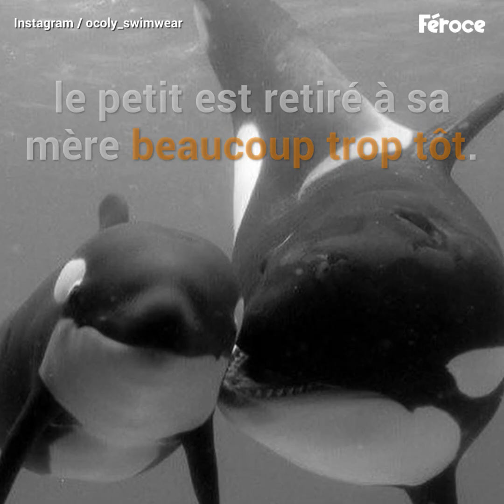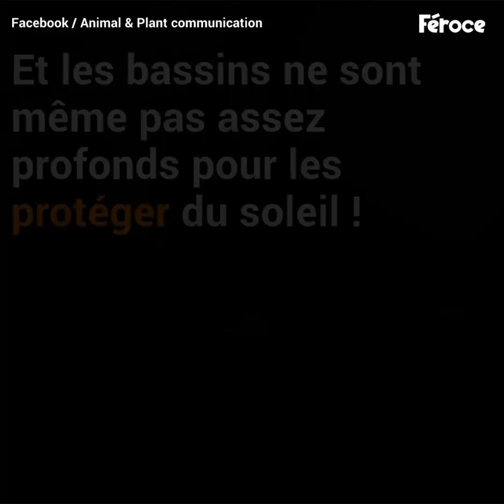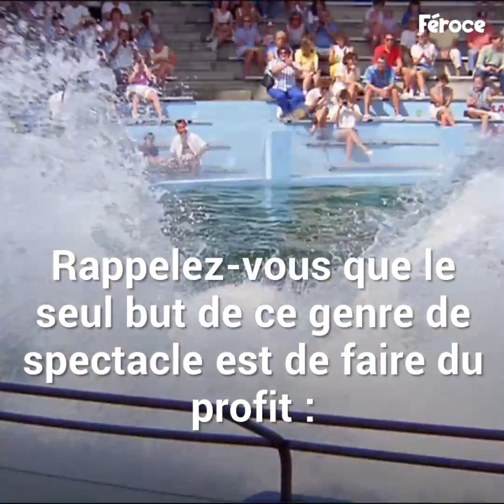Ce que fait ce soigneur à l'animal est inconcevable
Ce que fait ce soigneur à l'animal est inconcevable. Si vous aimez les parcs aquatiques, cette vidéo va vous faire changer d'avis !